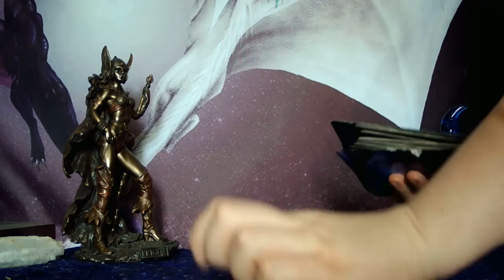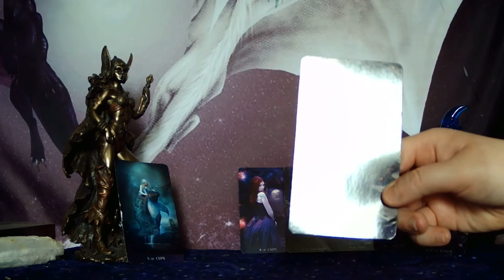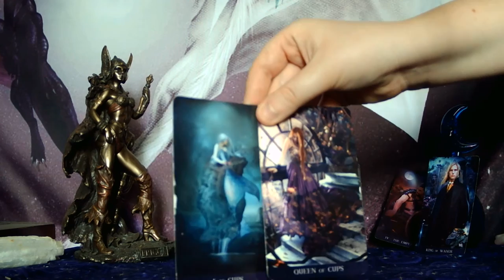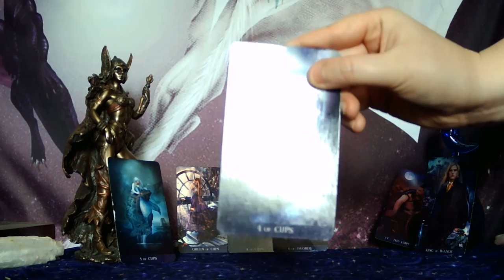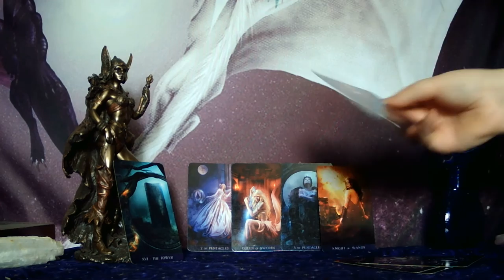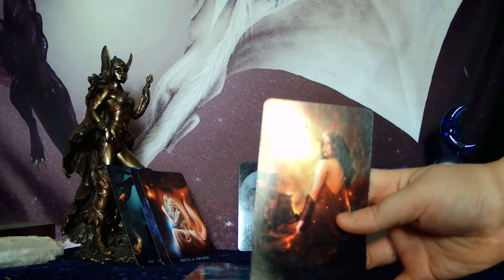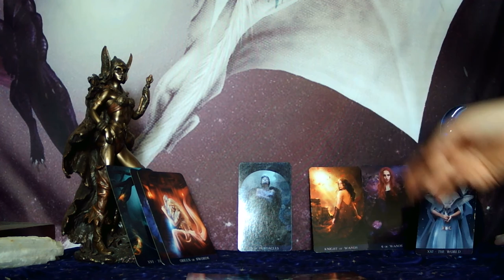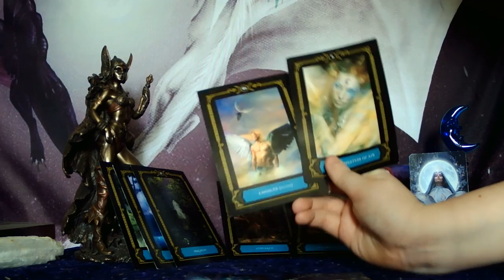ARIES - HE DOESN'T KNOW HOW MUCH YOU LOVE HIM! HE'S GOING TO HAVE AN EPIPHANY AND FINALLY UNDERSTAND